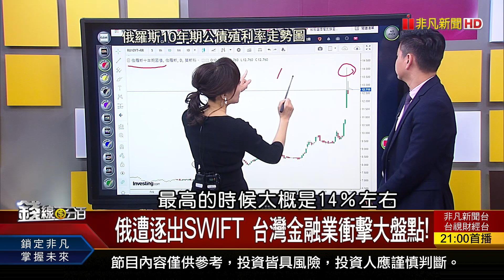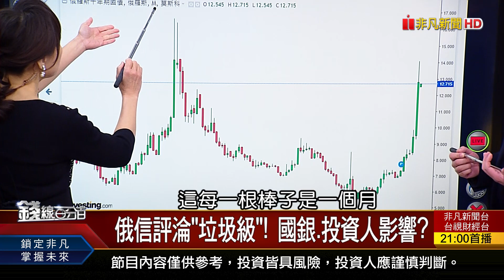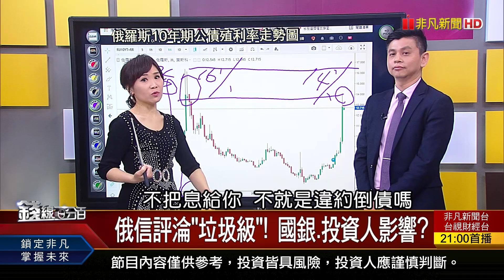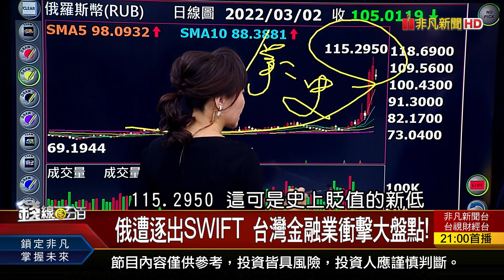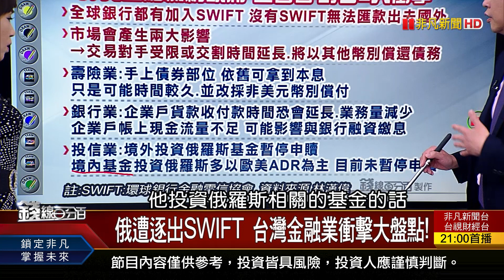《俄遭逐出SWIFT 台灣金融業衝擊大盤點! 俄信評淪"垃圾級"! 國銀.投資人影響?》【錢線百分百】20220302-2│非凡財經新聞│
◎俄遭逐出SWIFT 台灣金融業衝擊大盤點!

●0302完整版(上)《挺不過制裁 "北溪2號公司"傳申請破產!俄遭逐出SWIFT 台灣金融業衝擊大盤點!拜登發表國情咨文 鮑爾出席國會聽證!》
●0302完整版(中)《俄烏開戰Day7 從國際情勢研判作多?作空?台股收斂三角轉下降軌 再過三關才轉強!》
●0302完整版(下)《股價"已過戰前高點" 熱門股換手成功!俄烏戰火燒向亞幣 怪!為何台幣摔最重?董事會召開決定配息 高殖利率股市場愛!》